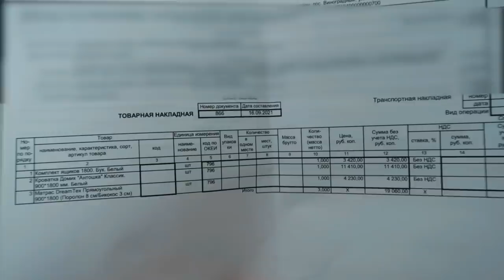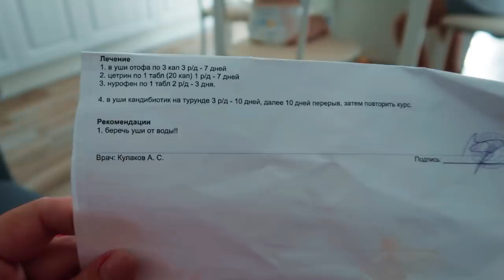РАЗОЧАРОВАНИЕ ОТ HOFF🤬НАМ БЫЛО НЕ ЛЕГКО😷МАМА ОЧЕНЬ ПОМОГЛА🙏ОБНОВКИ К ОСЕНИ🍂РАСХЛАМИЛАСЬ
ОСТАЛЬНЫЕ ЗАГОТОВКИ